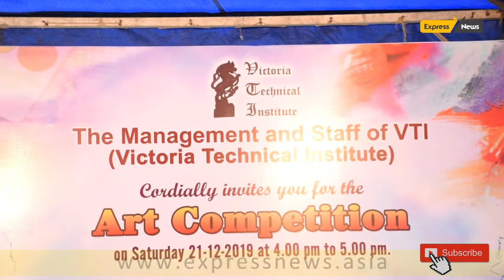VICTORIA TECHNICAL INSTITUTE CONDUCTED DRAWING COMPETITION FOR SCHOOL STUDENTS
Chennai, 21st December 2019: Victoria Technical Institute, Chennai organised the drawing competition for school students at age group of 5 to 17 years under different topics.  Drawing competition was to create awareness of Handicraft work in the mind of young children and also to encourage the children to participate in the field of art. Around 500 school students across Chennai participated and showcased their talents at the competition

The competition is splited has three categories based on age groups 5yrs to 9 yrs, 10-13yrs and 14 – 17yrs in each category first three best drawing where selected and given award to the respective students. The certificate of participation has given to all other participants of the drawing competition. Prof Thiru K Pugaazhenthi, M.F.A, Renowned Artist, Professor in Painting, Government College of Fine Art, Chennai delivered Chief Guest address and distributed prizes to the winners of the Competition. The Interim Administrator Justice P Shanmugam presided over the function,

In recent days the importance and the wonderful Handicraft works importance is slowly disappearing. To bring awareness among the student community Victoria Technical institute organised drawing competition said Mrs. K Swathi, Chief Executive Officer Victoria Technical Institute. The motto of institute is to market the Handicrafts articles created by the efficient artisan so they have their livelihood added, Mrs K Swathi